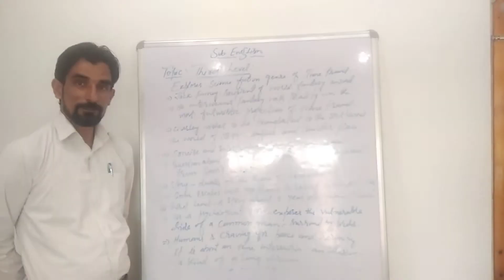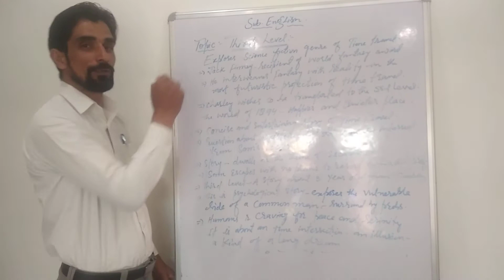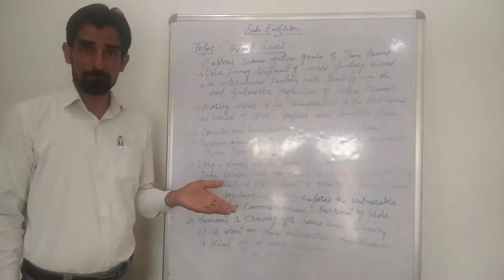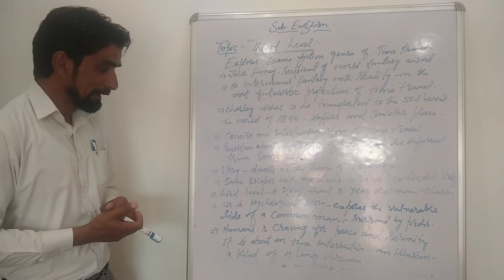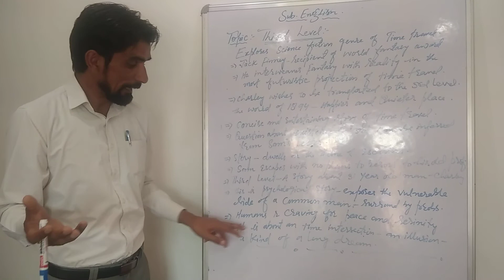Subject: English, Class: XII